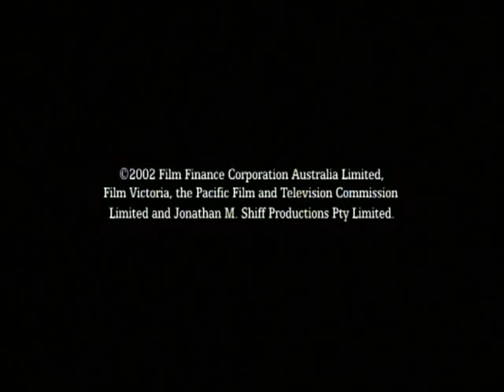PIRATE ISLANDS Promo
PIRATE ISLANDS, 26 x half hour children's live-action drama series.
'A modern girl in a pirate world'